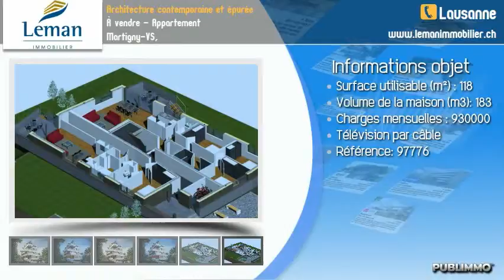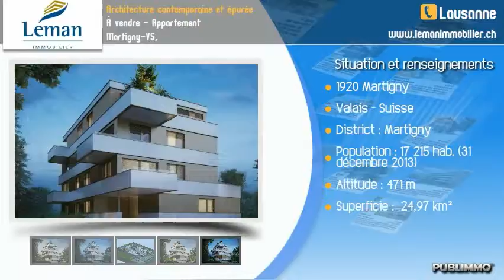À vendre - Appartement Martigny-VS,